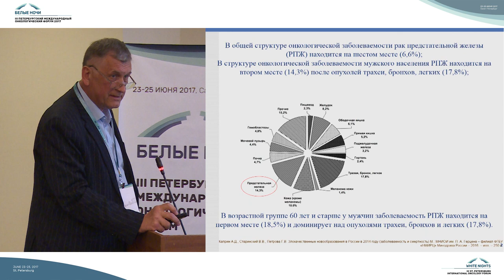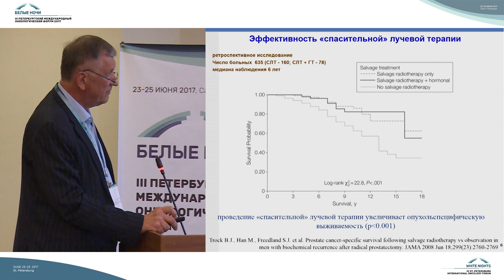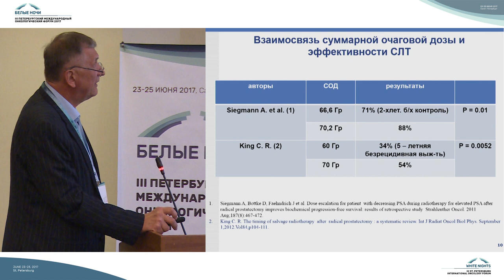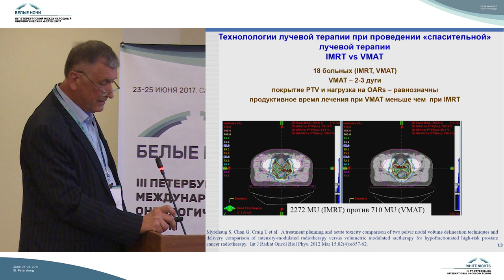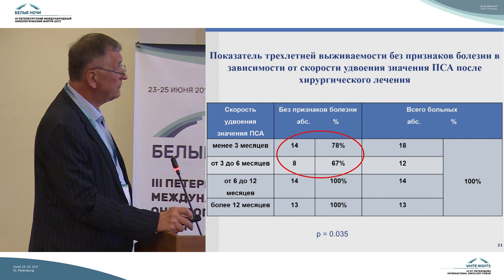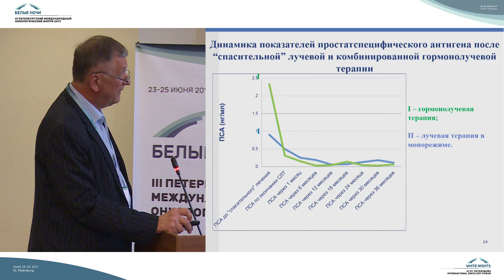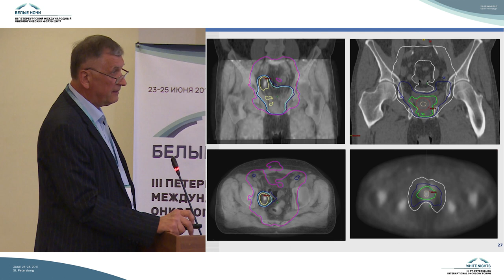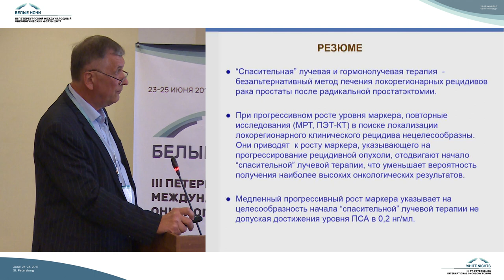«Спасительная лучевая терапия» больных рецидивами рака предстательной железы после простатэктомии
Сергей Иванович Ткачев (Москва)

Актуальные вопросы современной радиоонкологии